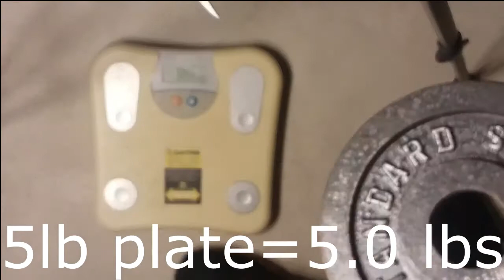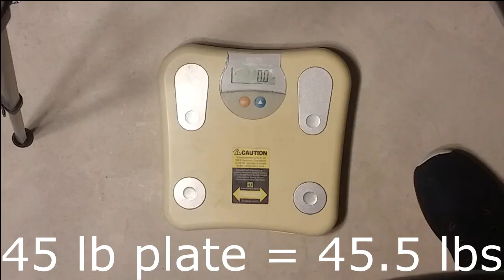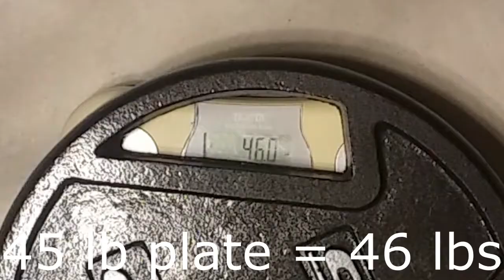Accuracy of Uncalibrated Plates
After hearing a certain "fitness" Youtuber claim that uncalibrated weight plates can have an error of 10%, I went ahead and measured just how accurate they are at home. I found that the absolute maximum error was 5.5%, and that uncalibrated weight plates are always weigh more than they should.